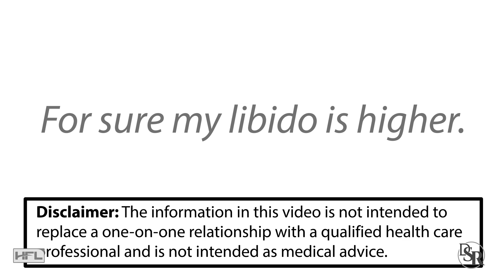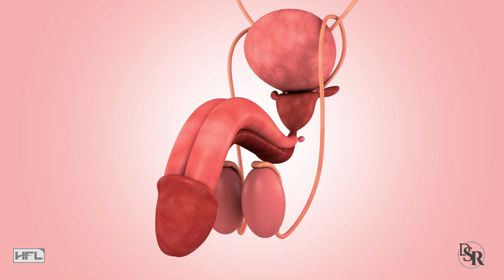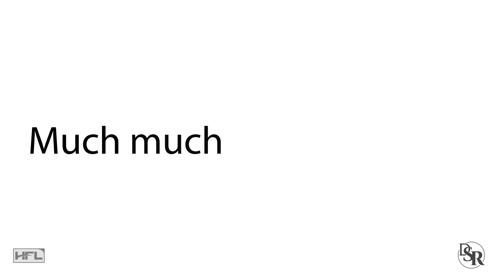Does The Size Of Your Testicles Affect 𝐓𝐞𝐬𝐭𝐨𝐬𝐭𝐞𝐫𝐨𝐧𝐞 𝐋𝐞𝐯𝐞𝐥𝐬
Best Vitamins For 𝐈𝐧𝐜𝐫𝐞𝐚𝐬𝐢𝐧𝐠 𝐓𝐞𝐬𝐭𝐨𝐬𝐭𝐞𝐫𝐨𝐧𝐞 & Optimizing Hormones

For us guys, the testicles and penis are always a touchy subject, especially when the word “size” is involved.

And today’s topic is from a viewer’s comment that was posted to me, so make sure you post your questions below and in all my videos.

Hey Doc, I’ve been using AlphaViril for 7 months now. For sure my libido is higher. My erections are much harder. And I finally did a blood test after 6 months and my testosterone is also higher. So, I’m super grateful for the suggestion to use this vitamin.

However, now that my wife and I are having more sex, she told me the other night that she feels my testicles are bigger. I haven’t noticed it, but she said she can see it and feel it.

So does testicular size affect your testosterone levels? Is my testosterone higher because I have bigger balls?

I’m glad things are better between your wife and yourself. Most guys just won’t admit or share these feelings with other guys. So, it’s good to let other guys know if they don’t feel confident about all of the libido and erection and testosterone concerns you have.

Women share a lot more. It’s the opposite of us guys.

And, as your wife stated and shared with you, yes - testicular size can mean higher testosterone levels, but ONLY if it’s done naturally and done endogenously - that means, from WITHIN.

And I’ll show you how in a minute.

In fact, ONE of the ways AlphaViril works is by signaling to your testicles to produce more testosterone. This can then cause an increase in testicular size.

However, if it’s done unnaturally, through exogenous means, which means EXTERNALLY - such as testosterone injections and creams, then the testicles will actually SHRINK in size and get much smaller.

Some men on testosterone will actually have such small testicles that it almost goes back up inside your stomach. Obviously, this is also the case with high dose steroid use

Studies have shown that larger testicles among mammals are associated with higher testosterone levels, while smaller testicular volume is associated with decreased sperm production. This means a lower fertility rate.

Additionally, as you age, testosterone production tends to drop as your testicles start to get smaller.

So, there you have it, generally speaking, larger teticles will indicate higher testosterone levels.

And I’ve done a ton of videos about this topic and how you can naturally and quickly increase your testosterone levels.

Thanks
DrSamRobbins